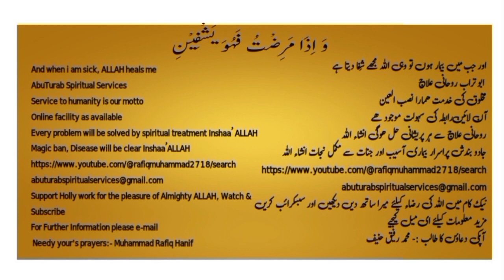Virtues & Shariah commands of Durood-e-Ibrahimi درود ابراہیمی کے فضائل اور شرعی احکامات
Durood Ibrahim, also known as Salat al-Ibrahim, is a beautiful and beloved prayer recited by Muslims during their daily prayers (Salah). It is a supplication that praises and invokes blessings upon the Prophet Muhammad (peace be upon him) and his family. Here are some of the benefits and virtues of reciting Durood Ibrahim:

Following the Sunnah: Reciting Durood Ibrahim is a practice that follows the Sunnah (tradition) of the Prophet Muhammad. The Prophet himself encouraged his followers to send blessings upon him, and reciting Durood Ibrahim is a way of fulfilling this Sunnah.

Expressing Love and Respect: Reciting Durood Ibrahim is a means for Muslims to express their love, respect, and reverence for the Prophet Muhammad. By sending blessings upon him, Muslims honor his status as the final Messenger of Allah and the leader of humanity.

Seeking Intercession: Muslims believe that the Prophet Muhammad has a special status with Allah and that his intercession can benefit believers. By reciting Durood Ibrahim, Muslims seek the Prophet's intercession on their behalf and hope for his blessings and mercy in this life and the Hereafter.

Purification of the Soul: Reciting Durood Ibrahim is a form of dhikr (remembrance) that helps purify the heart and soul of the believer. It fosters a sense of spiritual connection with the Prophet Muhammad and deepens one's love for him.

Earning Rewards: It is narrated in Hadith literature that every time a person recites Durood Ibrahim, they receive blessings, and their sins are forgiven. Therefore, reciting Durood Ibrahim regularly is a means of earning rewards and spiritual benefits.

Protection from Evils: It is believed that reciting Durood Ibrahim can offer protection from calamities, hardships, and evil influences. By invoking blessings upon the Prophet Muhammad, Muslims seek Allah's protection and guidance in their lives.

Overall, reciting Durood Ibrahim is a virtuous act that holds immense spiritual significance in Islam. It strengthens one's connection with the Prophet Muhammad, brings blessings and rewards, and fosters a deeper sense of faith and devotion.